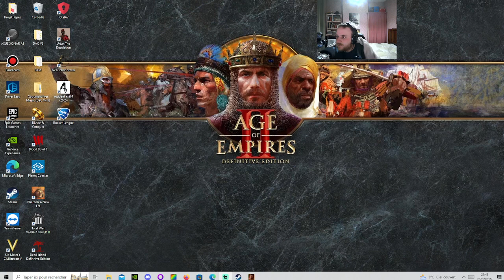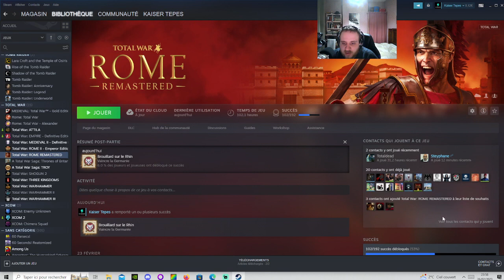[FR] Total War Rome: REMASTERED - Dacie #3-4